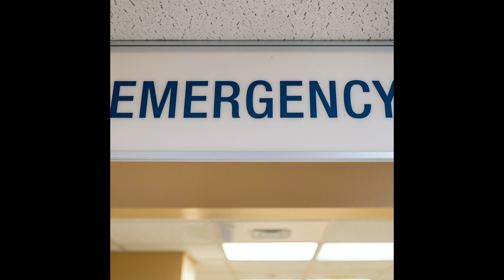Banzai Pipeline Epic Fails / Wipeout of the Week - Freesurf Magazine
💥 Beware: this wave could crack open a coconut... 🥥 The WipeoutOfTheWeek is presented by @kahukumedicalcenter, proudly serving the North Shore of O‘ahu for nearly 100 years.

Freesurf Magazine is Hawai'i's premiere surf publication, keeping you up-to-date with the latest in beach lifestyle and board sports. Located on the North Shore of Oahu and in conjunction with Billabong Surf TV and Board Stories TV, the magazine is directly connected to the source of the action, as well as the athletes and industry players who set the trends.